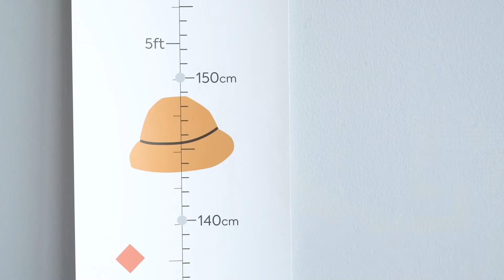Ta Da Growth Chart: How to Use